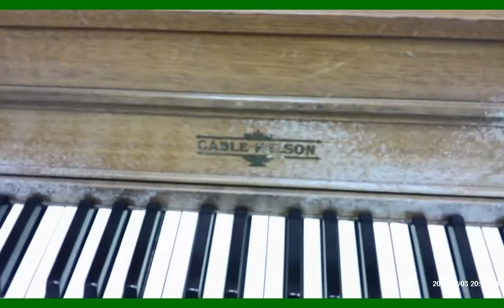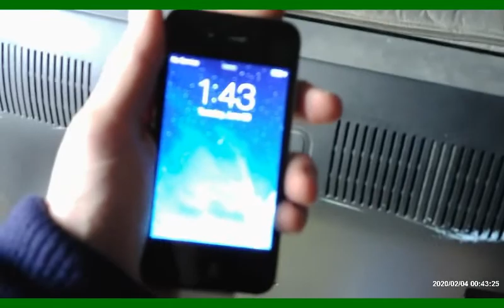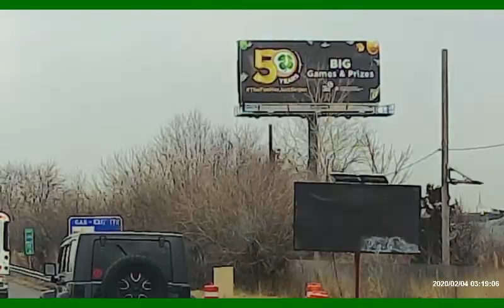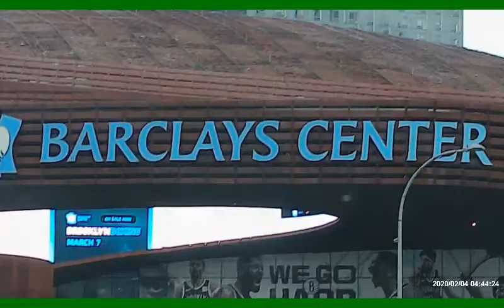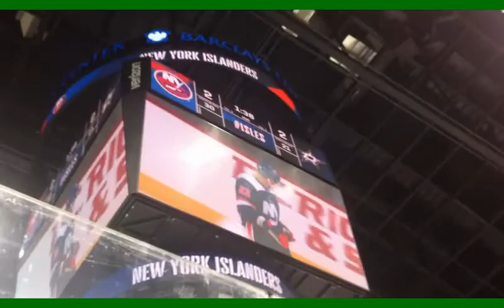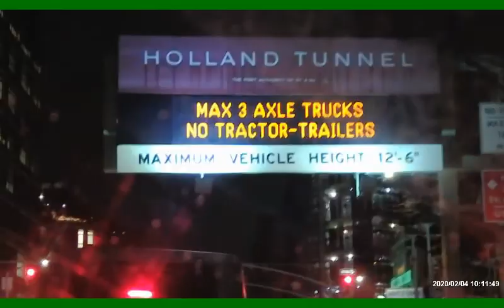I WON TICKETS AGAINST THE GLASS AT THE STARS GAME!!! (Vlog)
The game was nuts, I almost fought an Islanders fan that was CLEARLY 40, and I got a new camera so I figure out how to use it in this video. Im sorry if this lags, its alot to process.